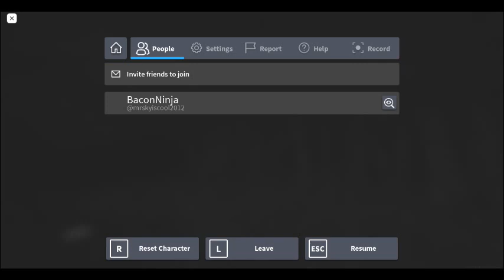How to escape level 4 in apeirophobia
Sorry for the lag in this video. the video lags alot when i record roblox gameplay. anyways. this is how to escape level 4 in apeirophobia. its also gameplay